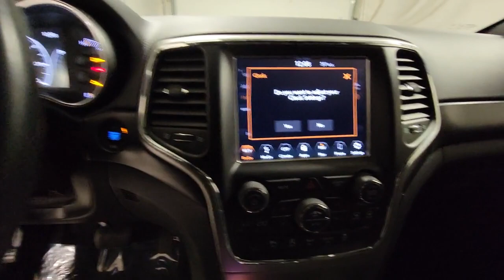2018 Jeep Grand_Cherokee Hillside, Newark, Union, Elizabeth, Springfield, NJ MU0010A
Bright White Clearcoat Used 2018 Jeep Grand_Cherokee Laredo available in Hillside, New Jersey at Route 22 Nissan. Servicing the Newark, Union, Elizabeth, Springfield, NJ area.

Clean CARFAX.brbrBright White Clearcoat 2018 Jeep Grand Cherokee Laredo 4WD 8-Speed Automatic 3.6L V6 24V VVT RECENTLY SERVICED! 4WD 6 Speakers Apple CarPlay Apple CarPlay/Android Auto Delay-off headlights Front Bucket Seats Front fog lights Fully automatic headlights Google Android Auto Heated door mirrors Navigation System Outside temperature display ParkView Rear Back-Up Camera Power door mirrors Power windows Radio: Uconnect 4 w/7 Display Rear Parking Sensors Remote keyless entry Speed-Sensitive Wipers Spoiler Steering wheel mounted audio controls Variably intermittent wipers Wheels: 17 x 8.0 Silver Aluminum.brbrRecent Arrival!brbrAwards:br  * 2018 KBB.com 10 Most Awarded Brands